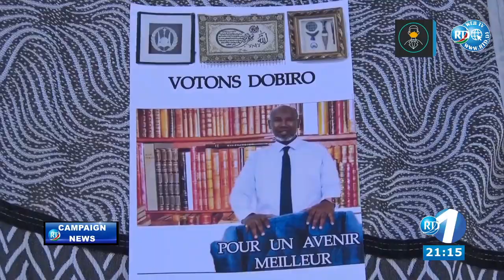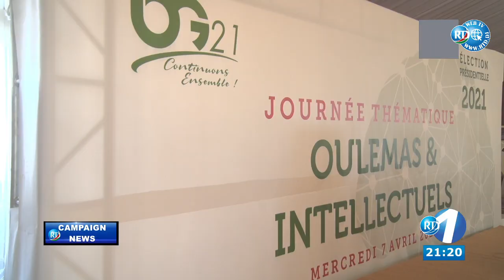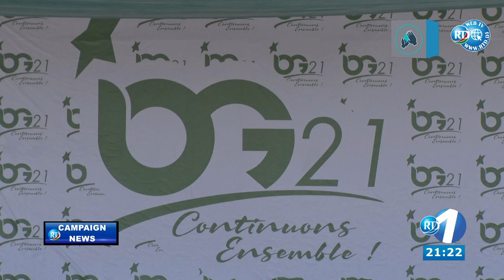Le Journal de Campagne en Anglais du 07/04/2021